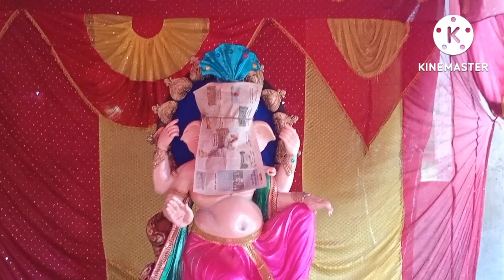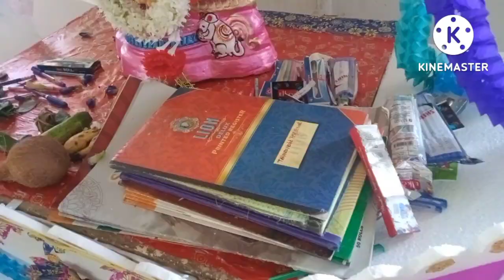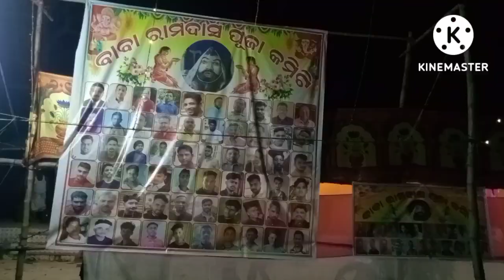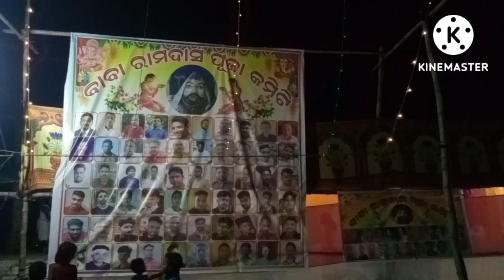Ganeshpuja#2022#ଦେଖନ୍ତୁ ଗଣେଶ ପୂଜାବିଭିନ୍ନ ଗ୍ରାମ ରେ କେମିତି ପାଳନ କରାଯାଉଛି, ganapatibabamoriya#